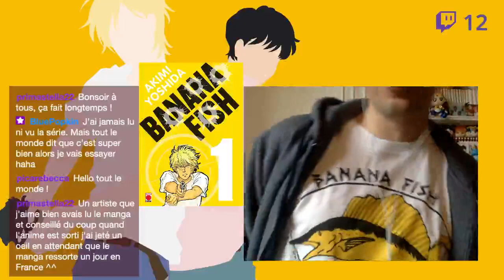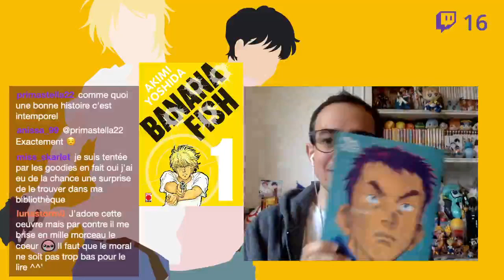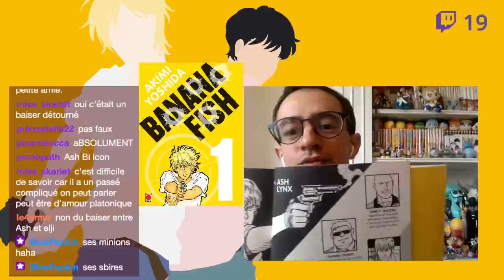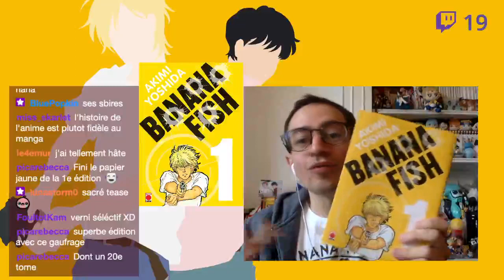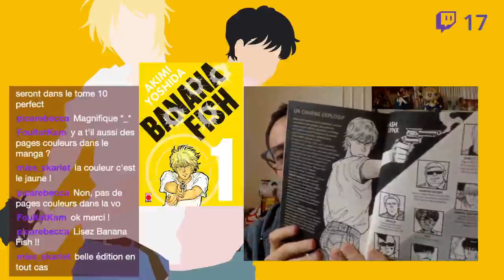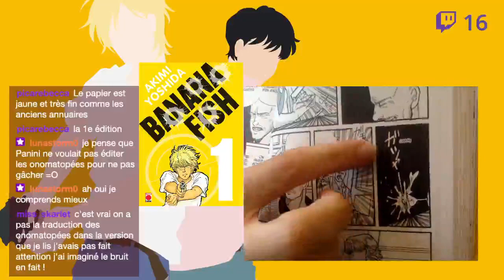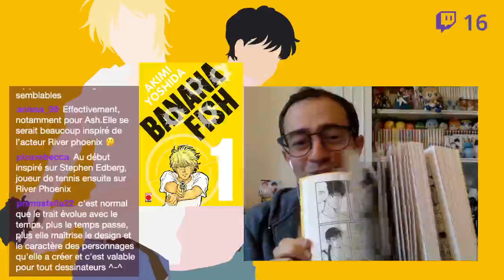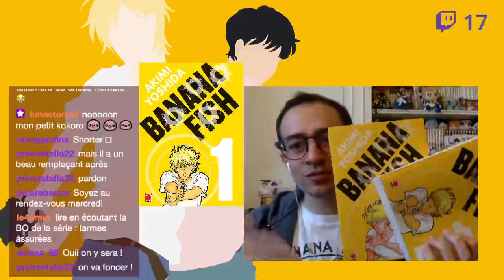VendrediLecture : que vaut l'édition Perfect de Banana Fish ?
Après des années d'attente, la réédition du chef-d'oeuvre d’Akimi Yoshida, "Banana Fish", débarque en France chez Panini Manga, dans une édition Perfect ! Que vaut-elle ? Réponse en vidéo !

0:00 Banana Fish, un chef-d'oeuvre
17:03 Synopsis avec des extraits du manga
29:16 Analyse de l'édition Perfect
1:06:53 Conclusion (résumé de mon avis, adaptations de la série...)